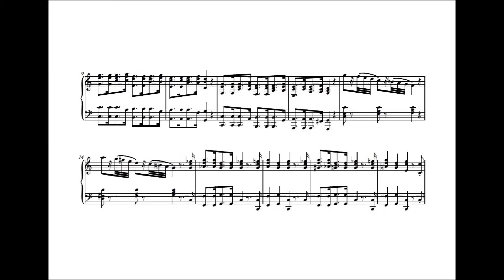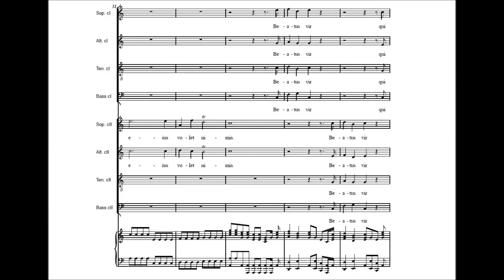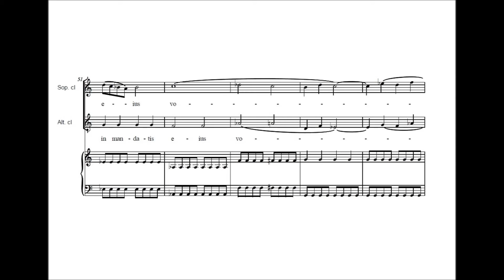Vivaldi - Beatus vir, RV 597. 1. Beatus vir